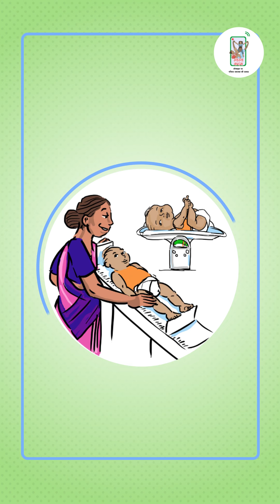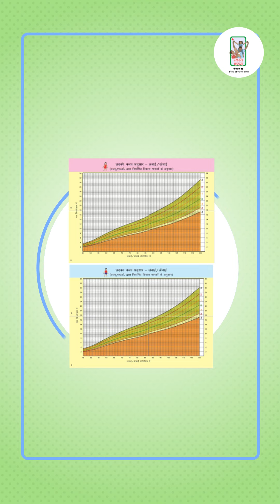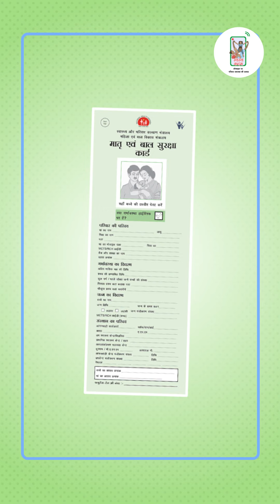एमसीपी कार्डाद्वारे कुपोषणाची ओळख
एमसीपी कार्ड आपल्याला आपल्या मुलाच्या वयानुसार वजन आणि उंची यासारख्या वाढीचा मागोवा घेण्यास मदत करते. गुलाबी सीमा मुलींसाठी आणि निळी सीमा मुलांसाठी आहे. प्रत्येक तपासणीत, एएनएम / एडब्ल्यूडब्ल्यू आपल्या मुलाचे वय, वजन आणि उंचीच्या वाढीनुसार चार्ट चिन्हांकित करेल.

जर तो हिरव्या पट्ट्यावर पडला तर तुमचे बाळ चांगले वाढत आहे, पिवळे असल्यास मध्यम कुपोषण आहे आणि केशरी पट्टा गंभीर कुपोषण दर्शवितो. पिवळ्या किंवा केशरी पट्ट्यावर चिन्ह पडल्यास ताबडतोब आपल्या डॉक्टरांशी किंवा आशा / एएनएमशी संपर्क साधा.

Recognizing malnutrition through MCP card

MCP card helps you keep track of your baby's growth like weight and height for age. The pink border is for girls and blue is for boys. At each checkup, the ANM/AWW will mark the chart as per your child's age weight, and height gain.

If it falls on the green band, your child is growing well, if yellow, there is moderate malnutrition and the orange bar indicates severe malnutrition. If the mark falls on the yellow or orange band, immediately contact your doctor or ASHA/ ANM.